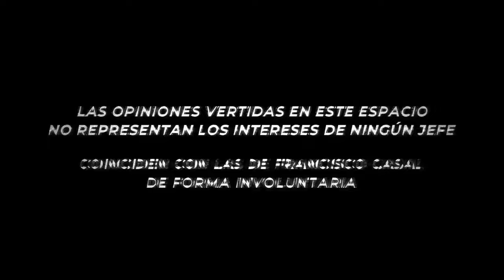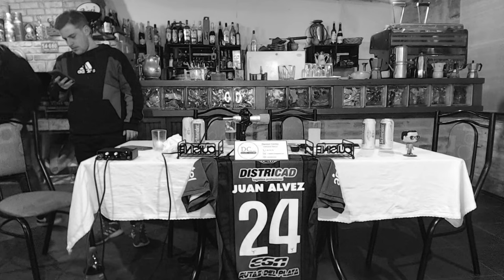DP31 | GRITEMOS DE FÚTBOL